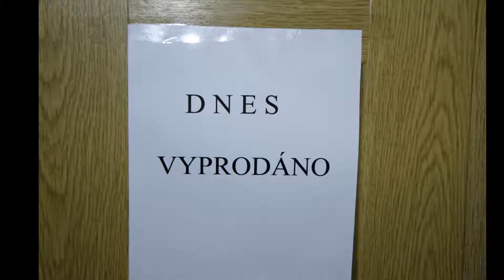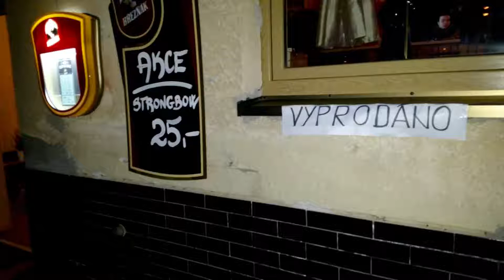Rančeři - Písně toulavejch bot 2016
Rančeři - vystoupení na festiválku Písně toulavejch bot  2016